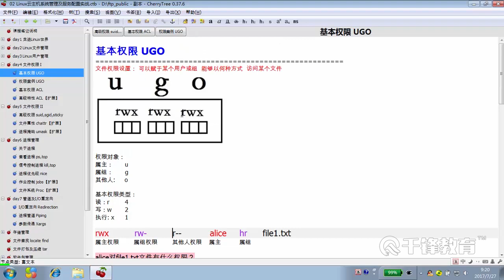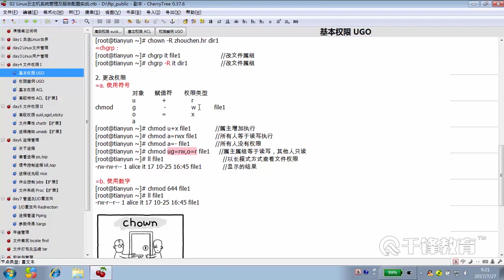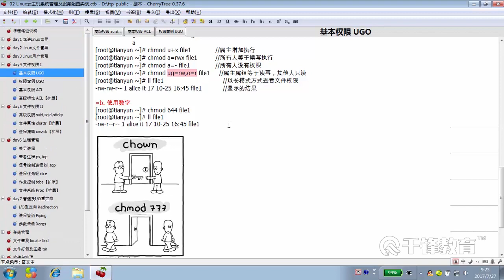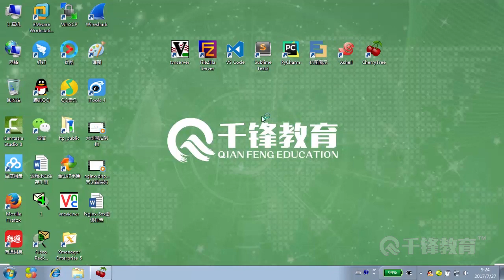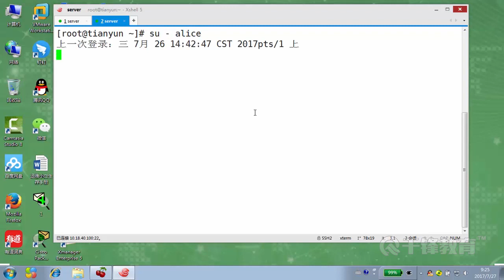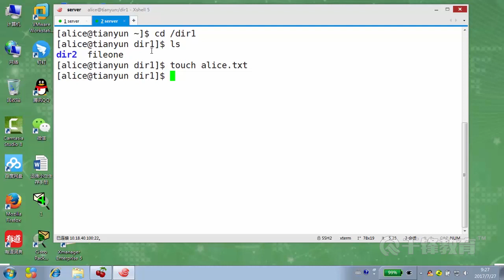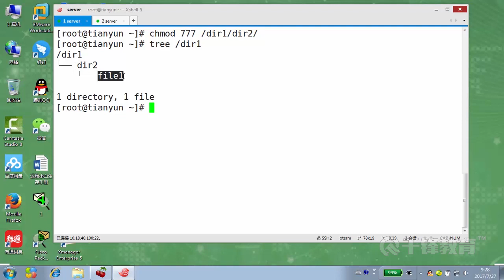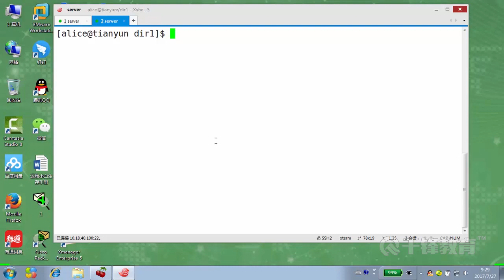千锋Linux教程：36 UGO 权限复习